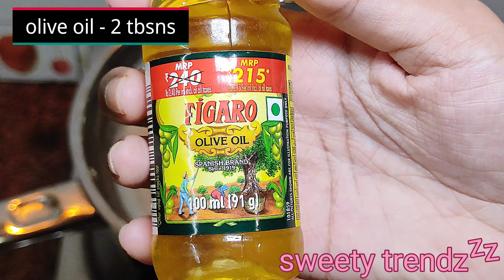RED BELL PEPPER SAUCE CHEESE MASHED POTATOES WITH FISH | COOKU WITH COMALI SEASON 5 DHIVYA RECIPES